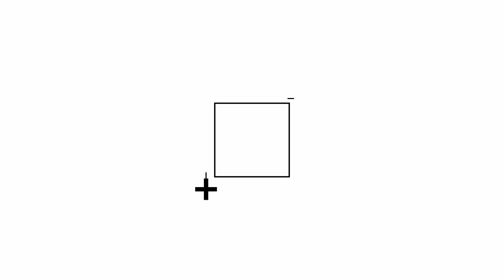How Well Did Adam West's Batman Age? (The Road to THE BATMAN)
in the 60's there was a sudden popularity of the superhero genre. But well be before we would see the rather intense and brooding self seriousness of the genre as we know it today, there was a little known series called "Batman" starring Adam West and Burt Ward. How did it hold up all these decades later?